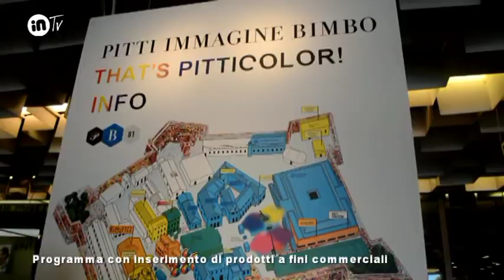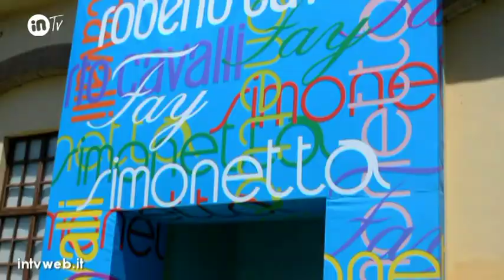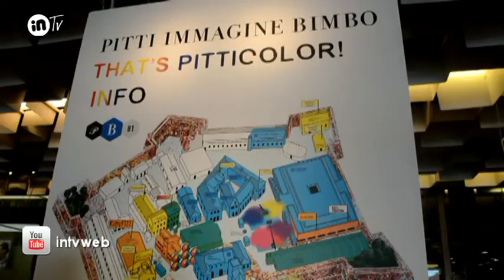672 PITTI BIMBO 2015 ARCOBALENO VILLAGE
Pitti Bimbo la fiera internazionale della moda da 0 a 14 anni
alla Fortezza da Basso di Firenze.Redazionale sull ' Artcobaleno village a marina di Bibbona ( Livorno)